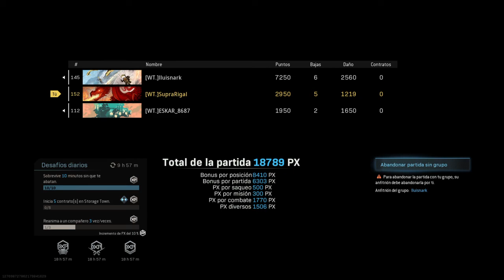Call of Duty®: Modern Warfare winnerssssssssssssssssss